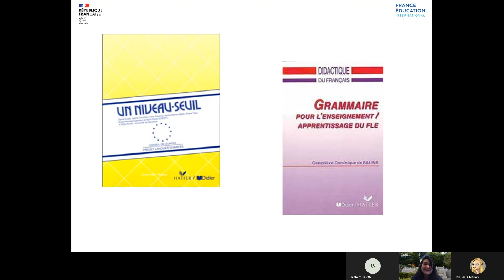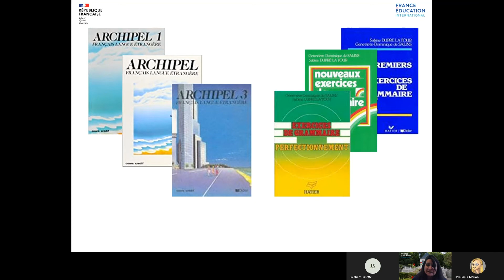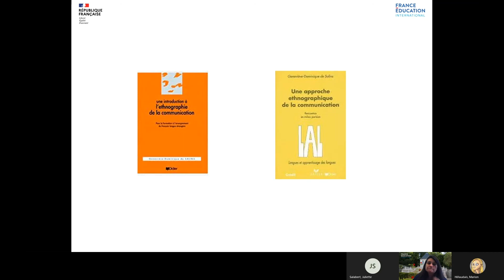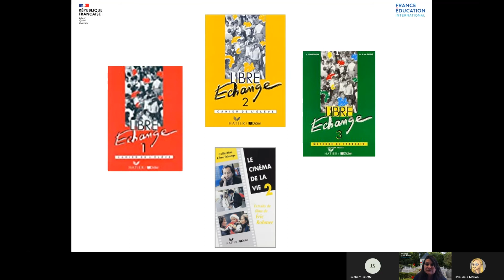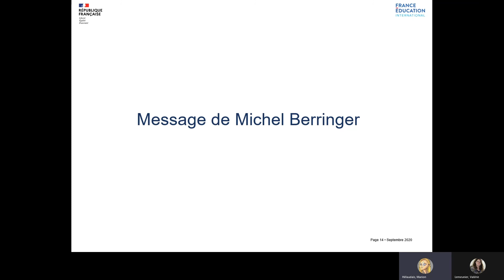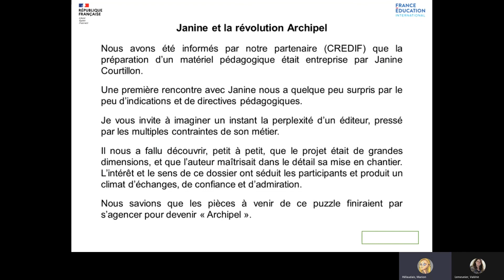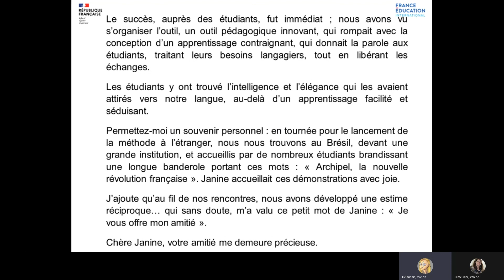Janine Courtillon et Geneviève-Dominique de Salins, les audacieuses du FLE (partie 2/2)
En hommage à Janine Courtillon et Geneviève Dominique de Salins, qui nous ont quittés à l’automne 2021, des acteurs du FLE témoignent. Ils évoquent le parcours et les travaux des deux didacticiennes ainsi que l’héritage qu’elles nous laissent. Une brève rétrospective des ouvrages les plus emblématiques fait également l’objet de cet hommage.

Intervenants :
- Mme Juliette SALABERT
- M. Daniel COSTE
- Mme Véronique LAURENS
- Mme Valérie LEMEUNIER
- M. Hocine CHALABI
- M. Michel BERRINGER